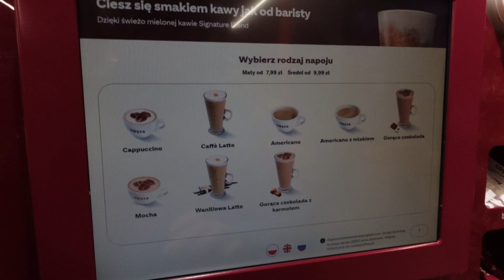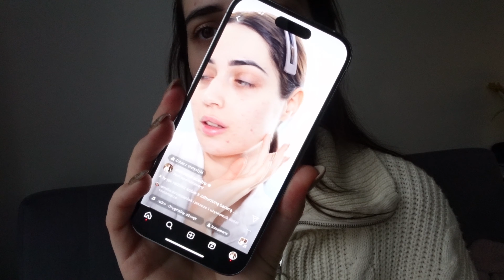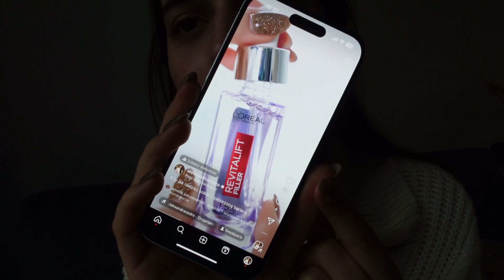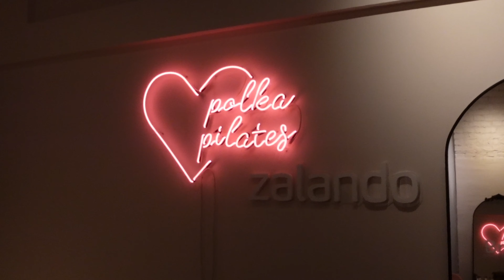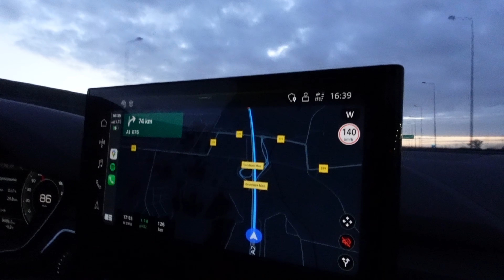aleksa's diary: jedziemy po odbiór psa!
O tym dniu marzyłam od kiedy byłam tylko dzieckiem - już wtedy wiedziałam, że to ona pewnego dnia skradnie moje serce. Wybrałam pudelka średniego, cudowna hodowla, mam nadzieję, że niedługo zobaczycie nas w akcji!